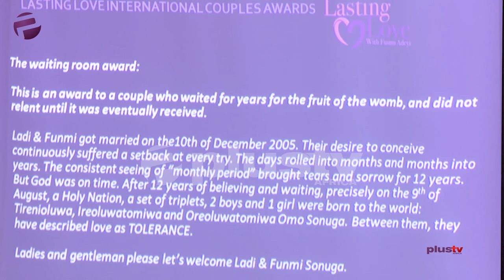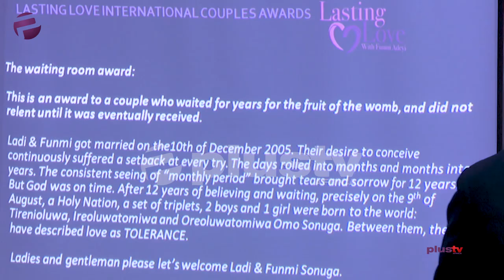Lasting Love International Couples Award And Banquet 2019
It is a forum for empowerment and enlightenment of what marriage should be, through sharing of personal matrimonial experiences of love, attractions and challenges. Being aware of the present state of marriage today as against God’s original plan.